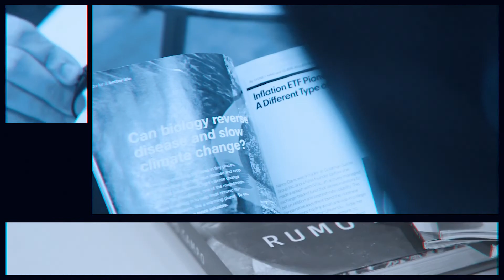Bora Vender do Alfredo Soares | Dica de livro com André Campos